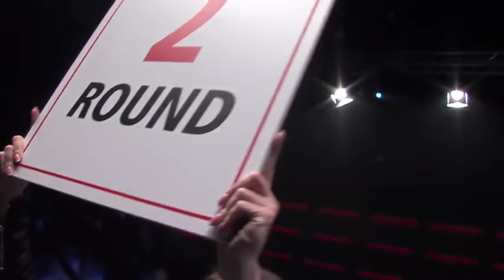Collision Fights. Jan Naus vs. Evgenij Matiušonok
Jan Naus vs. Evgenij Matiušonok @ Collision fights
Super Fight - 71kg
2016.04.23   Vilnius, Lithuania